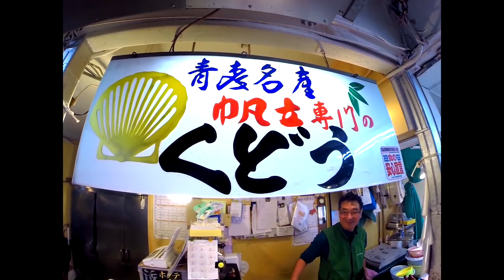[中国人モンちゃん]のっけ丼でホタテだけをのっけて爆食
日本の田舎の美味しい物を食べまくる！
あのモンちゃんが帰ってきました！

三年の充電期間を経て、モンちゃんが復活！

青森名物のっけ丼をホタテのみで食べます

・「お助け⁉︎モンちゃんZ」その他動画

　《ルスツリゾート》高級牛肉ステーキ❤夏のルスツリゾートで大はしゃぎ❤前編